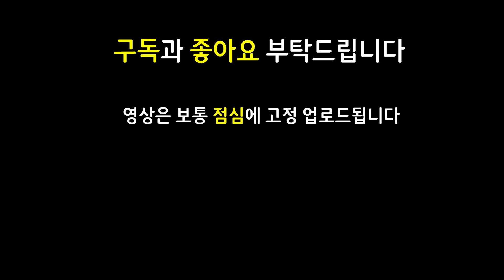100% 확률로 돈이 쏟아지는 기적의 돈 복사 공장을 만들었습니다 ㄷㄷㄷㄷㄷ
13.12 패치 이후 최신 메타 역대급 레전드 최강 최강자 종결자 끝판왕 천상계 최상위 랭커 1티어 꿀덱 1티어덱 사기 조합 빌드업 운영법 완벽 분석 기초 기본 정리 공략 강의 초보자 뉴비 가이드

3필트오버 1구원자 1발명의대가 1방랑자 2난동꾼 2프렐요드 2기원자 2사수 필트오버 구원자 발명의대가 방랑자 난동꾼 프렐요드 기원자 사수 하이머딩거 라이즈 세나 사이온 크산테 세주아니 공룡

구원사이온 용발톱사이온 도장크산테 블루리산드라 정손제이스 보건하이머딩거 총검하이머딩거 대천사하이머딩거 거결세나 무대세나

3성 X / 도장 크산테 / 구원 용발톱 사이온 / 2솔라리 솔라리 세주아니 / 블루 리산드라 / 정손 제이스 / 보건 총검 대천사 하이머딩거 / 거결 무대 세나